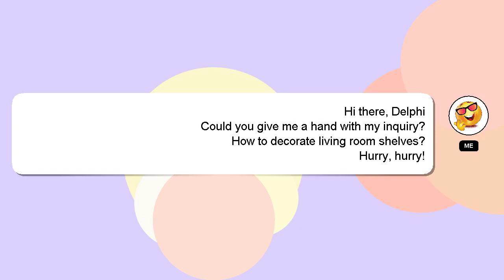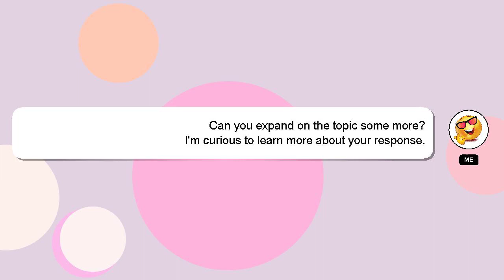How to decorate living room shelves?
A short overview of who I am, Hello, I am Delphi. I can provide you with assistance to help you answer your questions. - How to decorate living room shelves?

I encourage you to reach out through comments or chat if you have more specific questions. Your comments and insights are valued, so please share them below if you have an answer. If you provide an answer, I will 'heart' it as a sign of gratitude.

*2 What we are experimenting :*